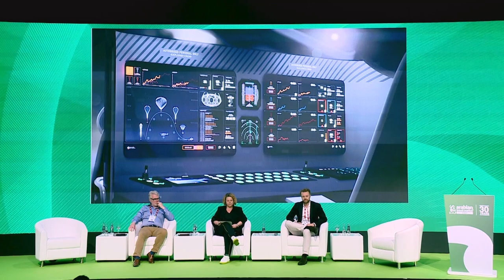Space Tourism, Do We Have Lift Off?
Is space really the future of travel and tourism? This session will explore why are these projects not moving forwards. Our speakers will discuss whether space tourism will actually be achieved and become a new part of travel or whether it is a race that can never be won.